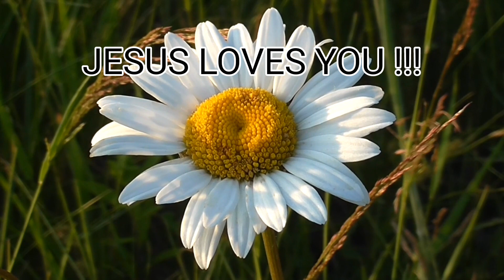JESUS HEALS LEPER🔥 HEALING PRAYERS 🔥♥️@lordismyshepherd4528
Jesus,Bible, HEALING,JesusChrist,Christianity,LivingGod,Motivation, AriseShine